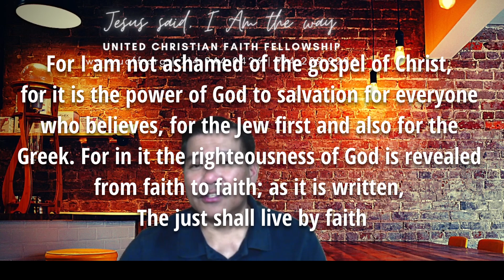United Christian Faith Fellowship